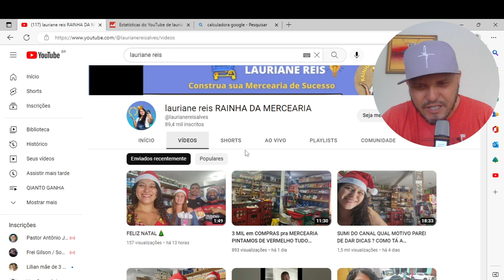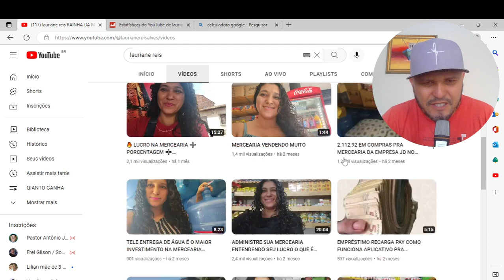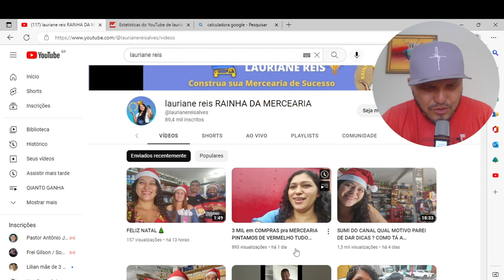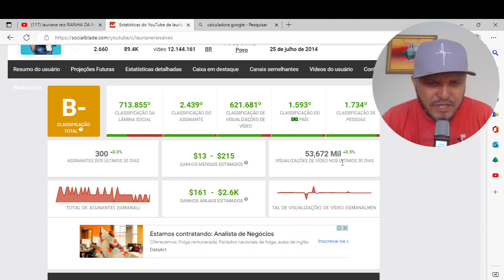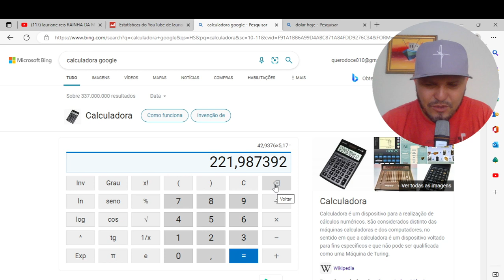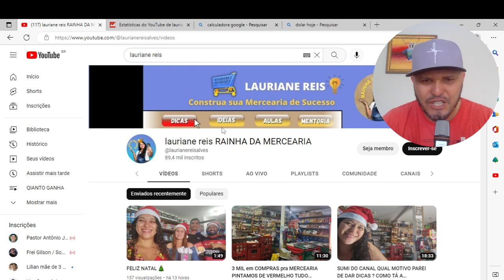QUANTO GANHA LAURIANE REIS atualizado 2022